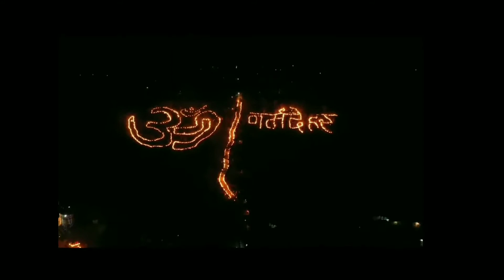Omkareshwar jyotirlinga HD aerial Day and night view | Cinematic video | Narmada river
in this video we collect all the best view in Omkareshwar temple and river , its a quick and fast video with perfect cinematic shots. Watch and enjoy all Omkareshwar journey in just few seconds